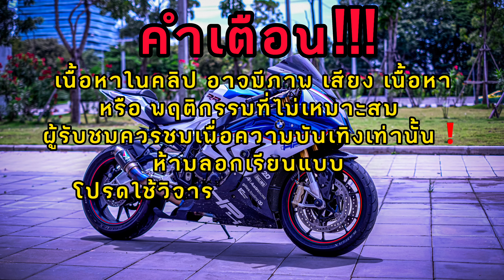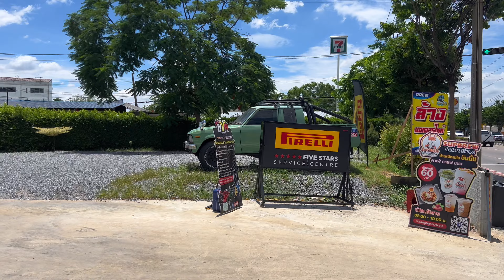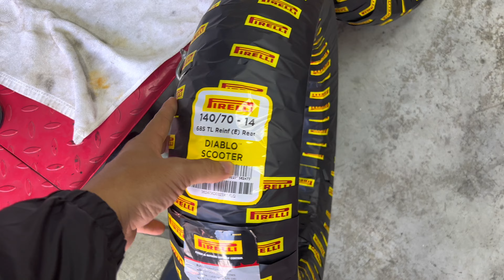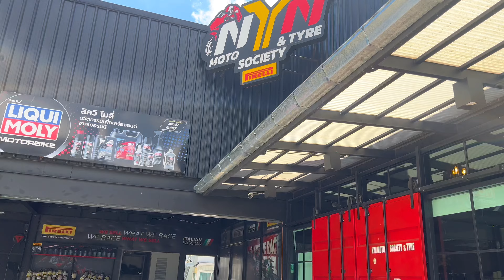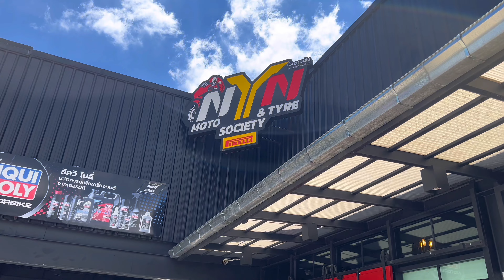เอา Forza350 ไปเสริมหล่อ เปลี่ยนล้อฟอร์จ ยาง Pirelli diablo scooter อย่างแจ่ม!!!!! |T&T Rider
ทุก 1 Like 1 Share เป็นกำลังใจให้ผมทำคลิปต่อๆไป

FB fanpage: T&T Rider
Line : thor_krupphom